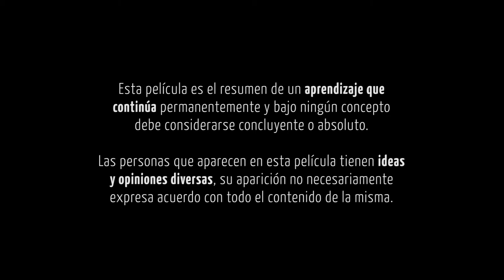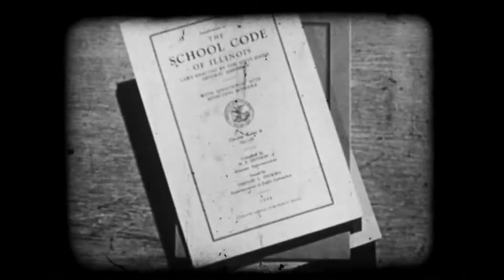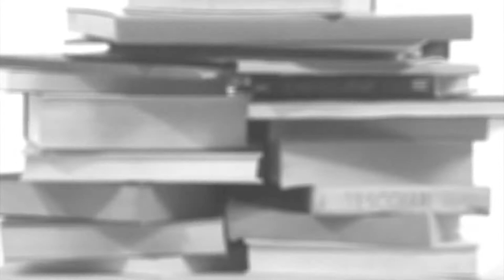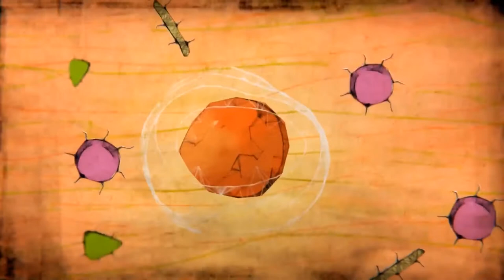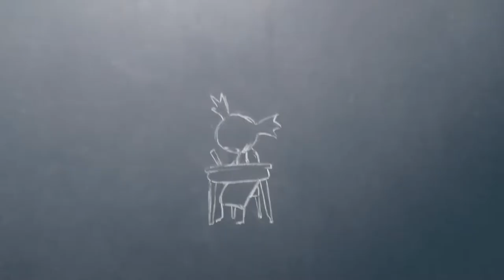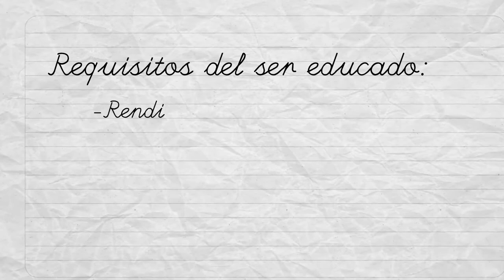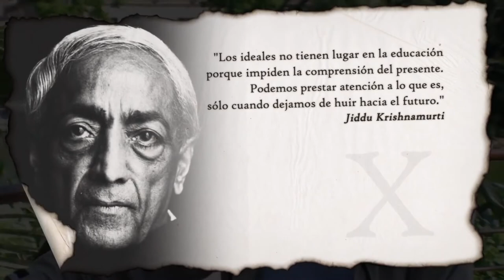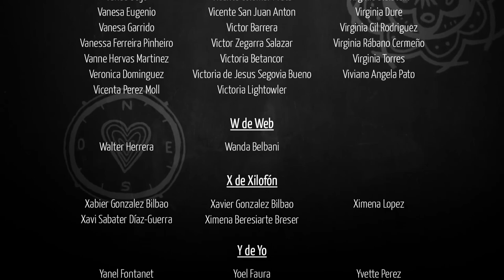La Educación Prohibida - Película Completa (MULTI SUB)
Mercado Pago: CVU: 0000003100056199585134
                            Alias: roce.taco.carril.mp